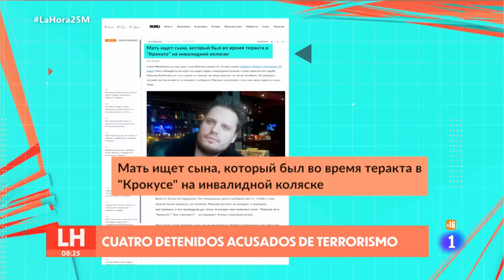ATENTADO MOSCÚ: ACUSADOS 4 SOSPECHOSOS con CARGOS de TERRORISMO | RTVE Noticias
Rusia ha difundido las imágenes de 4 sospechosos llevados ante el tribunal de Basmanni, en Moscú, dos de ellos han confesado ser los autores del atentado contra la sala de conciertos rusa Crocus City Hall, que ha dejado al menos 137 muertos.

Se les imputan cargos de terrorismo que conllevan prisión de cadena perpetua. Los primeros en presentarse ante el juez fueron dos hombres identificados como Saidakrami Rachabalizoda y Dalerdzhon Mirzoev. Durante la vista, Mirzoev dijo que es ciudadano de Tayikistán y que tiene tres hijos menores. Han llegado al tribunal visiblemente heridos y les hemos visto a través de una jaula de cristal.